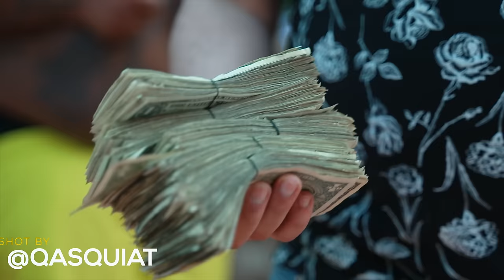Derez Deshon - Get The Money (ft. Boosie Badazz) (Official Video)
Shot By Qasquiat